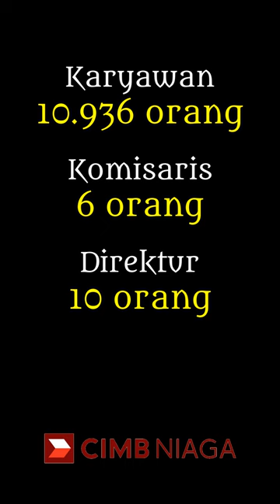Gaji Direktur BNGA - Bank CIMB Niaga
Komisaris:
Didi Syafruddin Yahya
Sri Widowati
Dato’ Abdul Rahman Ahmad
Glenn Muhammad Surya Yusuf
Jeffrey Kairupan
Vera Handajani

Direktur:
Lani Darmawan
Lee Kai Kwong
John Simon
Fransiska Oei
Pandji P. Djajanegara
Tjioe Mei Tjuen
Henky Sulistyo
Joni Raini
Rusly Johannes
Noviady Wahyudi

Source:
Annual Report 2022 PT Bank CIMB Niaga Tbk.